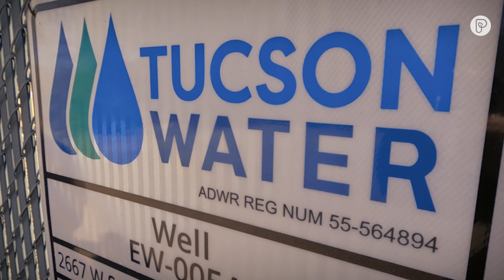Tucson's Secret Water Stash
Despite recent storms, the western U.S. is still in the grips of a decades-long megadrought.

But one Arizona town has been able to stash so much water, they are getting visitors from countries around the world looking to adopt similar water-saving practices.

Dave Malkoff explains.